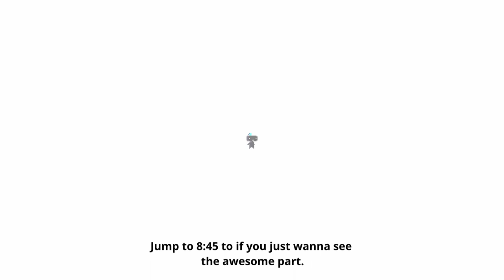Fez 11 years later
I made a video about Fez, cause I appreciate it.

This is by no means the most comprehensive video of Fez out there. But I hope that you too can appreciate this for what it is.